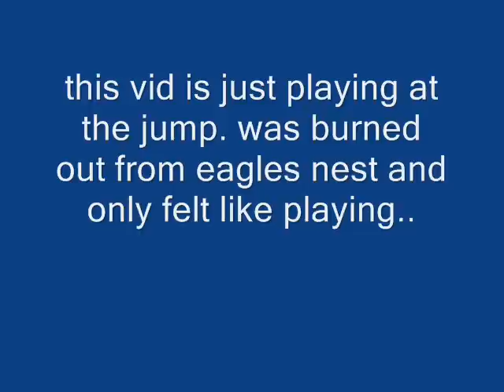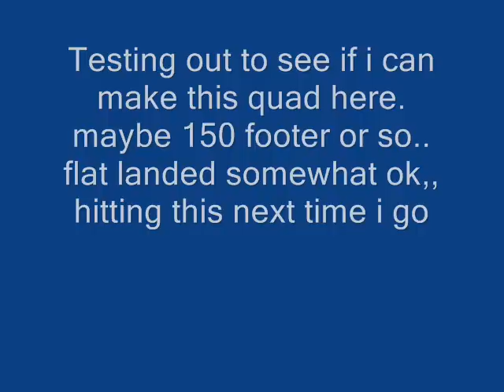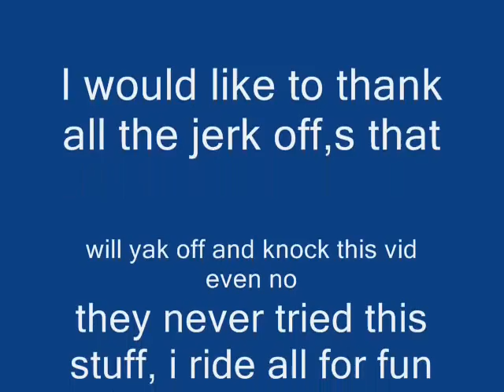area 51 mx track playing around, nothing special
just playing around at area 51..